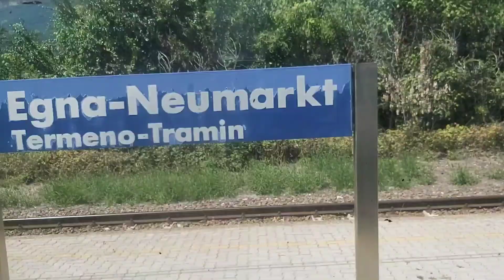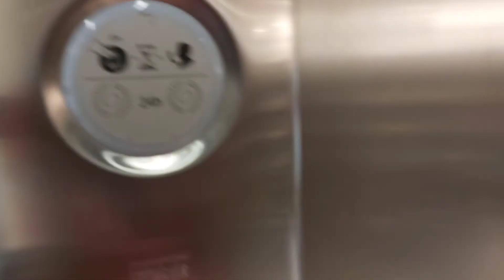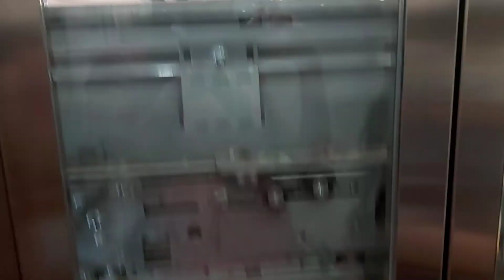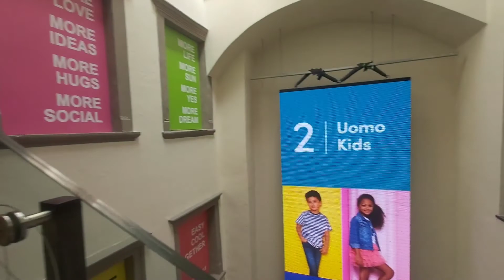going bolzano(ITALY)for some fun and shopping